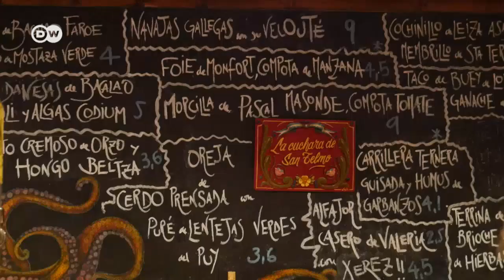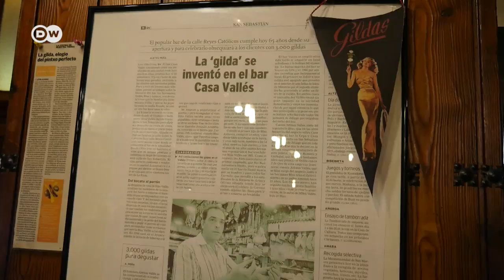De pintxos por San Sebastián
La ciudad vasca de San Sebastián en el norte de España es famosa por su oferta cultural y exquisita gastronomía. El mejor plan para conocerla es "irse de pintxos": recorrer las barras de sus bares disfrutando de la alta cocina en miniatura.